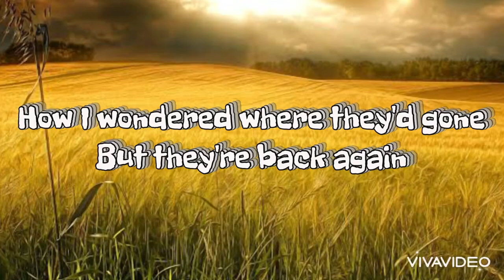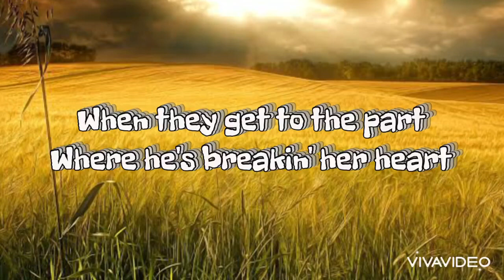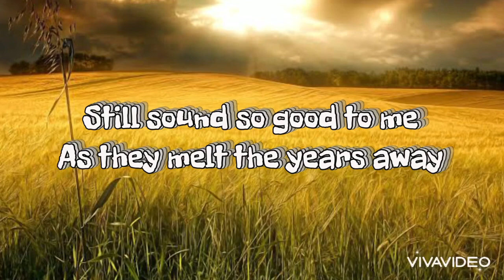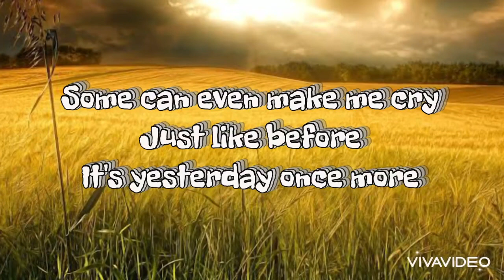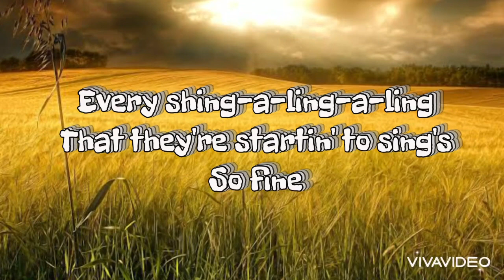Gigi De Lana, Jon Cruz -Yesterday Once More - The Carpenters - Lyrics